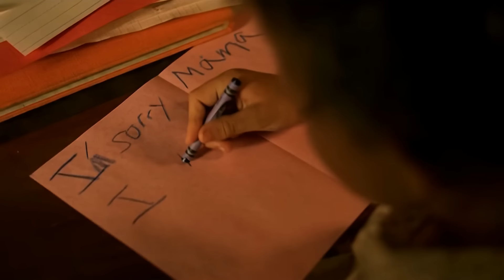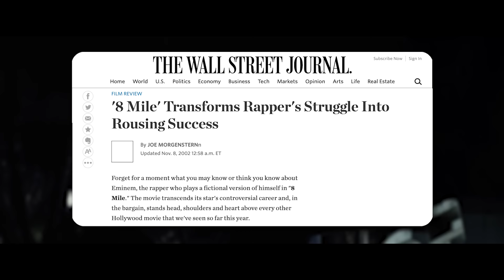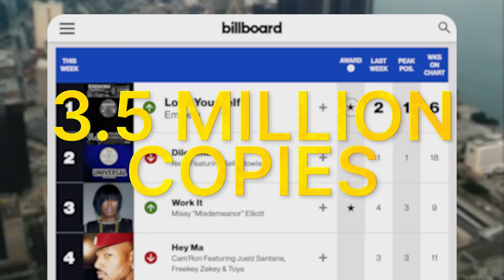Why Eminem Will Never Star In A Movie Again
Before 8 Mile, Eminem was already a global superstar.  Little did his audience know, he was also a talented actor.   From being discovered by Jimmy Iovine and Dr. Dre, to multiple platinum selling records, to an eventual Oscar win, Eminem was on top of the world.   And after 8 Mile was released, audiences were excited to see the rap star in many more Hollywood features.  But since his turn as Jimmy B-Rabbit Smith Jr., Eminem has only graced the silver screen a couple times, with no real ambition to go back.  With the release of his new album The Death of Slim Shady (Coup de Grâce), it seems Em isn't gonna be slowing down anytime soon.